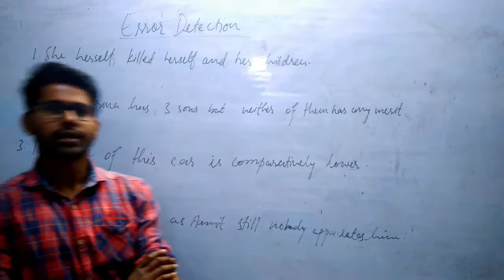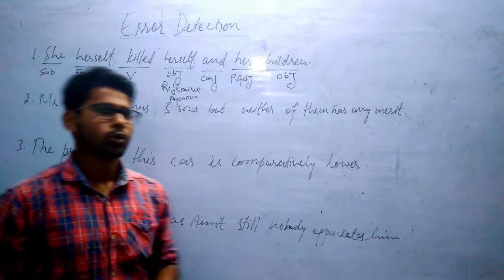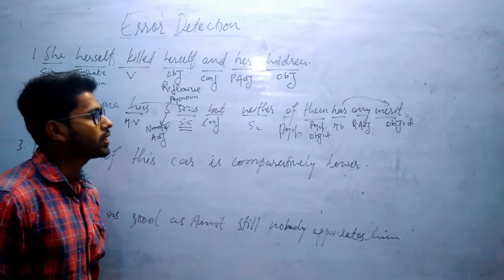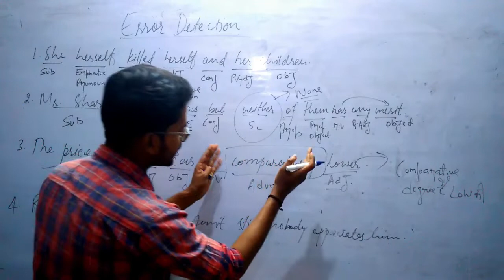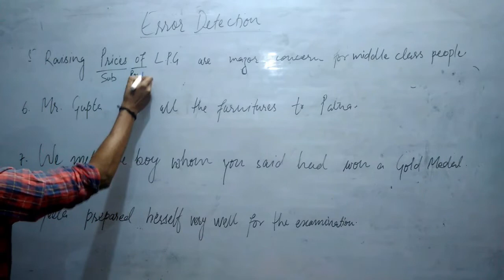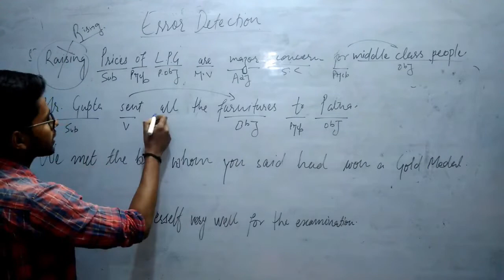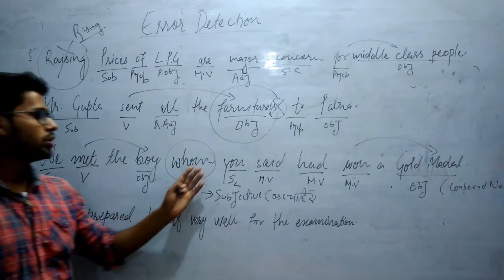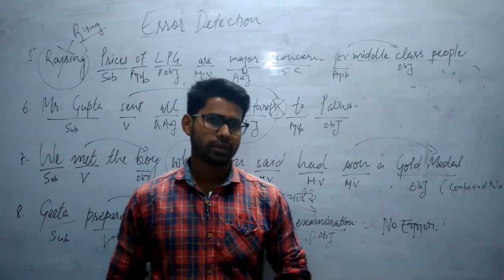English-Error Detection For ssc cgl,chsl,cpo,mts ibps po/clerk.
This is our discussion series.All the question in this series are discussed using concepts and we have tried to minimise the use of rules because we believe in concepts.The playlist for the fundamental videos will be provided very soon till then watch how we are going to discuss the questions.SSC CGL,CHSL,MTS AND VARIOUS OTHER COMPETITIVE EXAMINATION#ERROR DETECTION